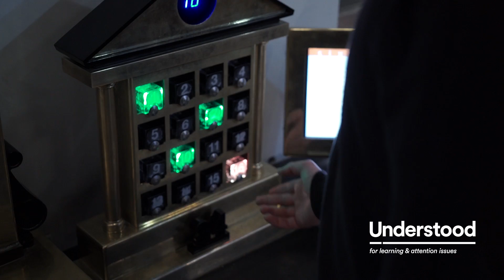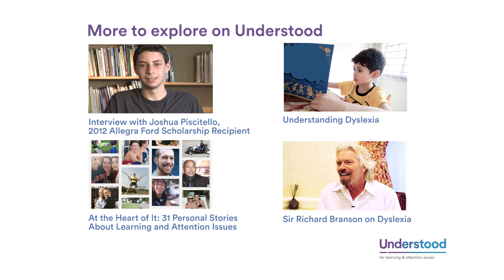Thriving with Dyslexia: Math Whiz Elijah Ditchendorf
“Know that you’re different, but you’re not less than someone else.” So says Elijah Ditchendorf, a math and science whiz with dyslexia. Watch as he shares his passion for math and science and the college scholarship he earned.

Elijah worked hard and was placed in an advanced math class. He wanted to take an advanced science class, but one of his teachers did not think he could succeed. Elijah faced this challenge by working hard in his advanced math class and his passion was recognized by his math teacher. His teacher recognized his strengths and helped Elijah get placed into the advanced science class.